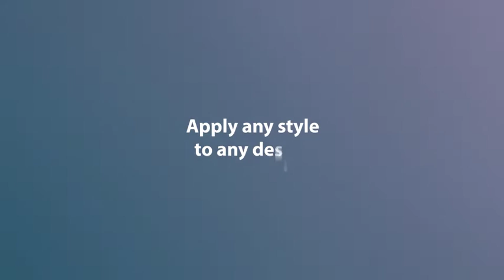Instagram Christmas | After Effects Openers - Envato elements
card,celebrations,christmas,festive,greeting,holiday season,holidays,instagram,INSTAGRAM STORIES,new year,new years,season,social media,stories,winter